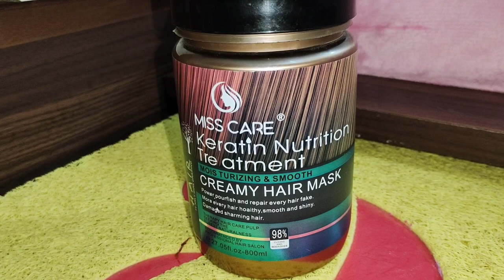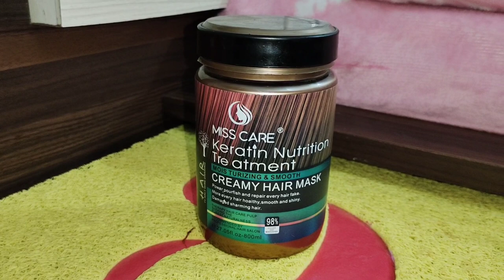Smoothening करवाने के बाद आने वाली Problems And Solutions/My Personal experience/Hair Care Tips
Smoothening करवाने के बाद आने वाली problems
And
Solutions
Smoothening के बाद ना करें ये गलतियां
Thanks
Dear
For
My
Have a great day
Take care
Bye